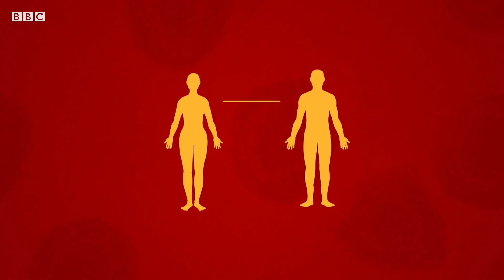Coronavirus vaccine: What are human challenge trials? - BBC News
Human challenge trials are regarded by some as a faster way to develop vaccines - but they come with big risks.

Could they be used to speed up the development of a vaccine for Covid-19?

BBC Health Correspondent Laura Foster explains how they work.

Video by Terry Saunders, Megan Fisher and Laura Foster.